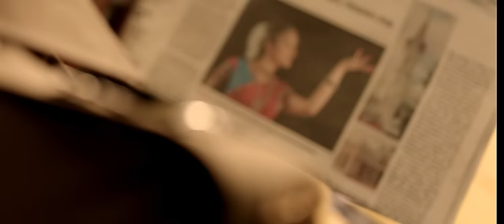Yennai Arindhaal - Mazhai Vara Pogudhae Video | Ajith| Harris Jayaraj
‘Mazhai Vara Pogudhae’ by Karthik & Emcee Jesz is a beautiful song from Yennai Arindhaal penned by Thamarai which will perfectly fit in any youngster’s playlist. Emcee Jesz bring in the energy with his rap in turn making this song alluring to dance along.

To set this song as you’re CALLER Tune

Song Name - Mazhai Vara Pogudhae
Movie - Yennai Arindhaal
Singer - Karthik & Emcee Jesz
Lyrics - Thamarai
Director - Gautham Vasudev Menon
Starring - Ajith Kumar, Trisha Krishnan
Producer - A. M. Rathnam
Studio - Shri Sai Raam Creations